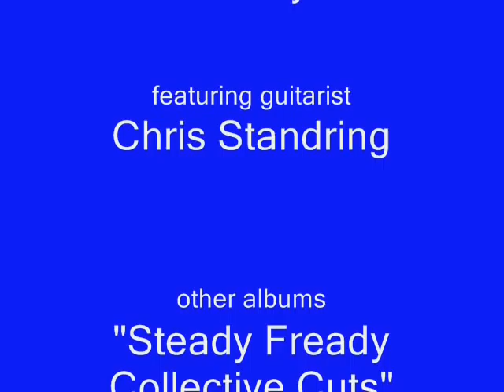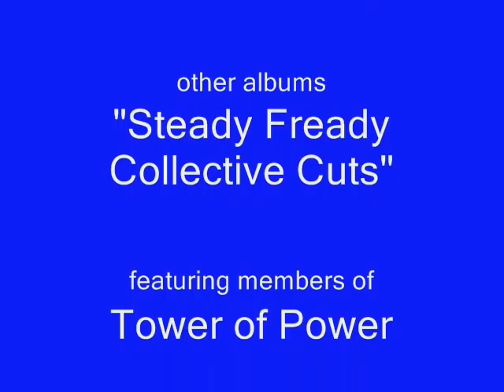Steady Fready presents "Beautiful Day"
fred horn introduces his first soprano sax smooth jazz tune to download this go to freddyhorn.com